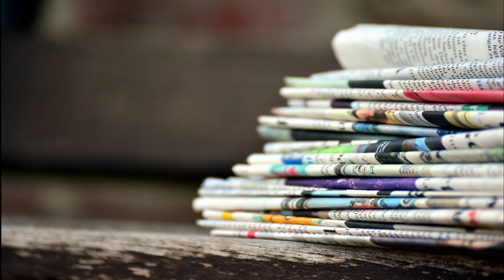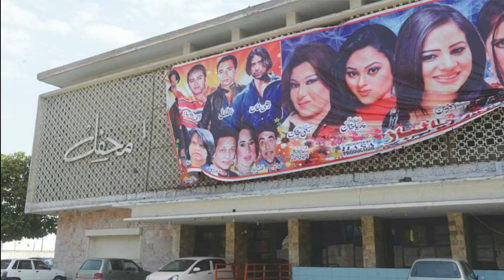Muhammad Usman Reads Cinema Ka Ishq (سینما کاعشق) by Patras Bukhari | Patras Kay Mazameen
Syed Ahmed Shah Bhukhari also known as Patras Bukhari was an Urdu humorist, educator, essayist, broadcaster and diplomat from Pakistan. He is best known for his humorous writings in Urdu literature.

It's almost hundred year since Patras Kay Mazameen came out, but it still manages to make us laugh which signifies its greatness!

Please read and listen and enjoy one of his most humorist essay - Kutte.